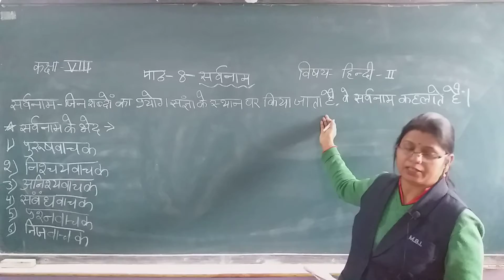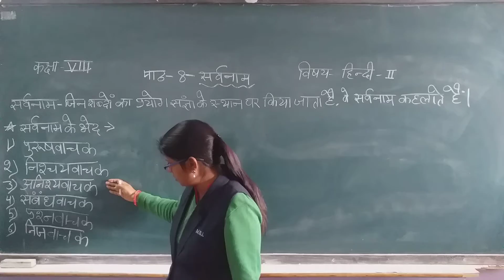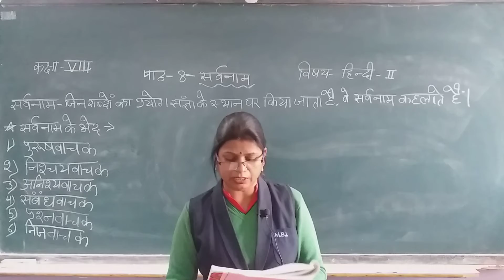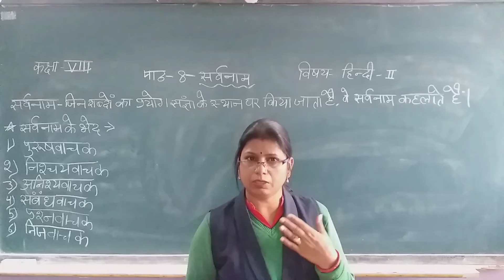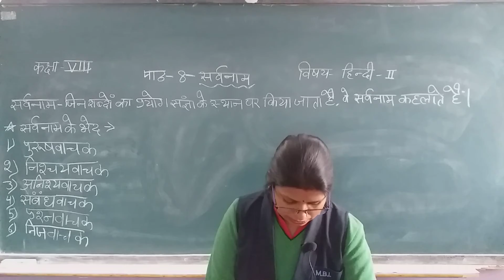class 8 chap 8 सर्वनाम hindi 2